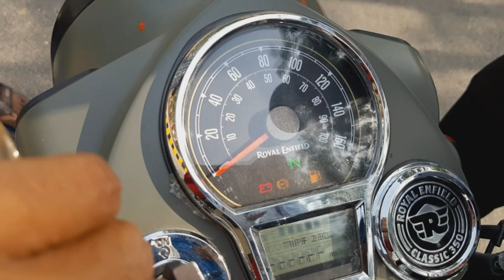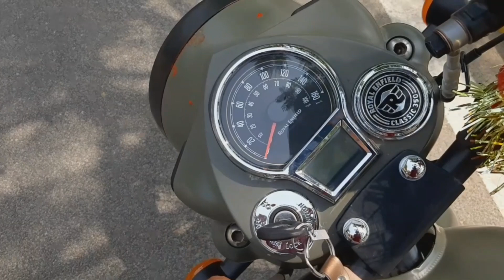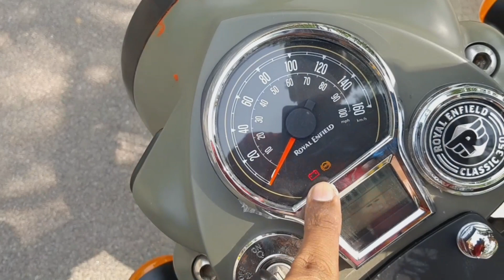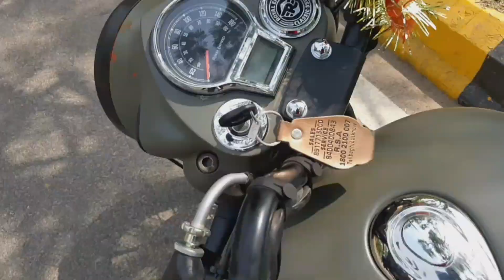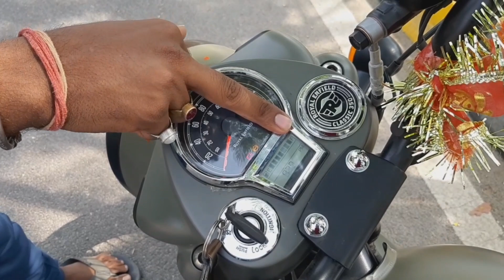2022 ROYAL ENFIELD CLASSIC 350 REBORN | SIGNALS | SHOULD YOU BUY IT???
This vlog is about 2022 Royal Enfield classic 350 bs6 all new model signals

Because many of you were demanding a video on Motorcycle which is powerful and tough so here it is a product from Royal Enfield The classic 350bs6 new variant bike comes with powerful engine and no nonsense design.

In this video we discussed About How is the New 2022 Royal Enfield classic 350 bs6 signals.

to my youtube channel. hope you guys are doing absolutely fine.

Have a look at one of the best in the segment Motorcycle the Royal Enfield classic 350 bs6 signals.

2022 Royal Enfield classic 350 bs6 signals
COMES WITH
The Old tough design
Halogens headlamps setup
Analog +digital instrument cluster

byebye